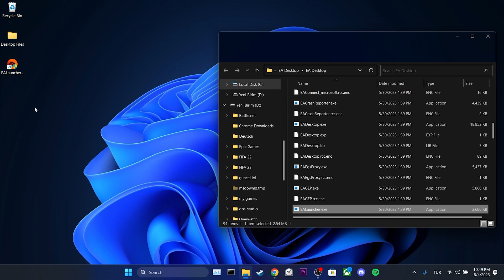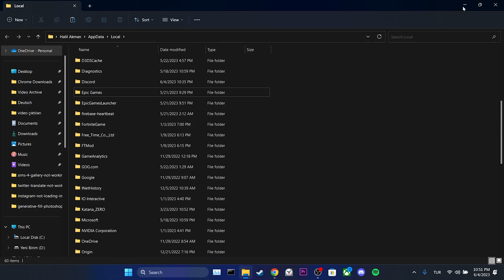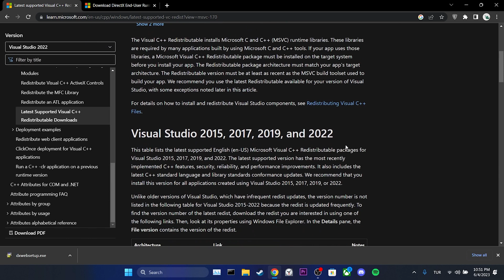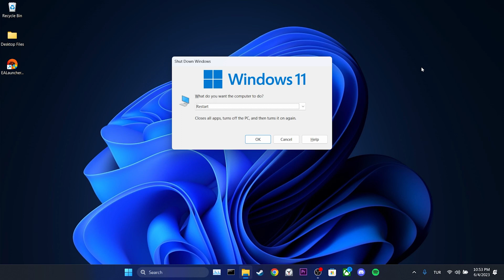EA DOWNLOAD ERROR (Easy Tutorial) | Fix There’s a Problem With Your Download EA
Here's how to fix ea download error. This error is searched as ea download error. And in this video I showed you how you fix this issue in 4 minutes.

Video Parts:
00:00 Info&Intro
00:12 Run EA app as an admin
00:47 Delete EA's cache files
01:53 Complete missing DLL files on computer
03:44 Ending&Outro